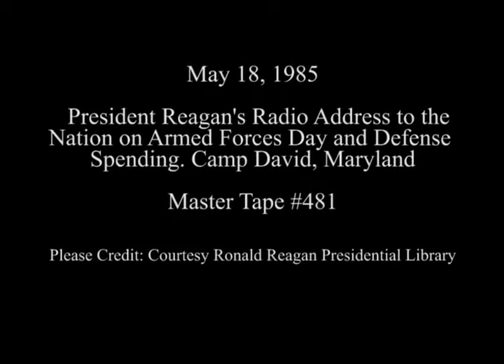President Reagan Radio Address on Armed Forces Day and Defense Spending on May 18, 1985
Full Title: President Reagan's Radio Address to the Nation on Armed Forces Day and Defense Spending at Camp David, Maryland on May 18, 1985

Access Restriction(s):Unrestricted
Use Restriction(s):Unrestricted